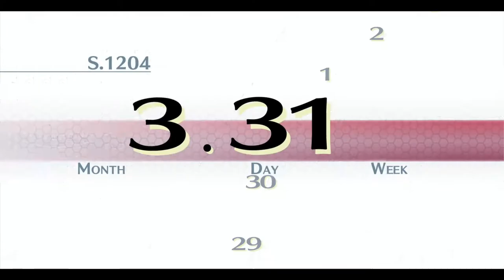The Legend of Heroes: Trails of Cold Steel [NG+] - Walkthrough part 1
Well guys we start cold steel series. As you can see i complete the game long time ago and start new game+ for show story for you and replay it for myself after i complete previous games series kiseki. I know its not to be so interesting watch when enemys weak and i defrated bosses fast. BUT main goal for me here its record walkthrough for my channel and for subscribers who don t play those games before. Main goal its show main story cold steel 1 and 2 and then start cs3 togther as new game for me and for you. So i hope you understand my reason play as ng+. I hope you enjoy game as im. And if you first see kiseki series (trails series) come to my community tab on head page of my channel there i write post where you can see in which order you need watch or play games trails series for full understand story. So please, if you start playing like me cold steel games before playing previous games read that post for full understand story. So, enjoy this great game with me))).